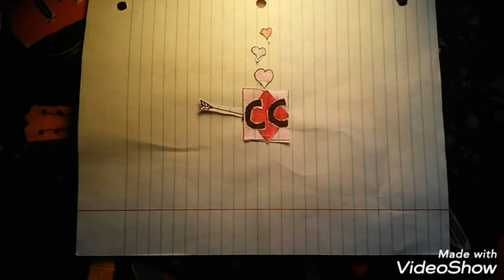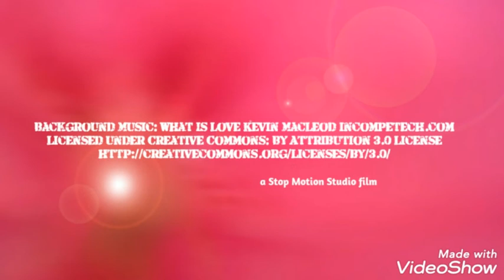Rolis Spreads Love (A Rolis Valentine's Day Special) (S1:E5)